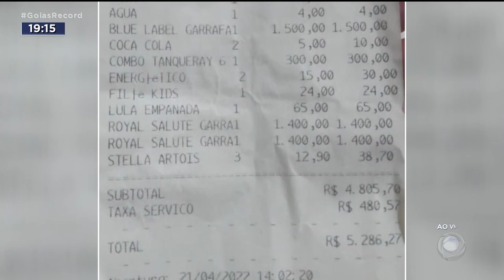GOLPE EM BARES: HOMEM É PRESO NOVAMENTE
O HOMEM QUE FINGIU PASSAR MAL PARA NÃO PAGAR A CONTA EM UM BAR, AQUI EM GOIÂNIA, VOLTOU A SER PRESO. DESSA VEZ NO TOCANTINS. MAS, AGORA PODE SER QUE ELE FIQUE PRESO. ALÉM DA SEQUÊNCIA DE GOLPES EM OITO ESTADOS BRASILEIROS, O GOLPISTA DESCUMPRIU UMA DECISÃO JUDICIAL.